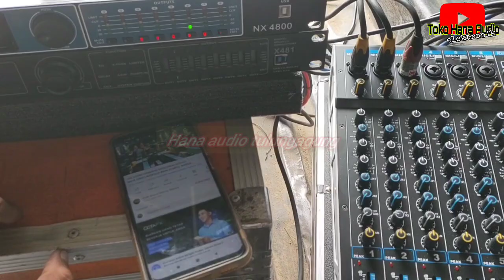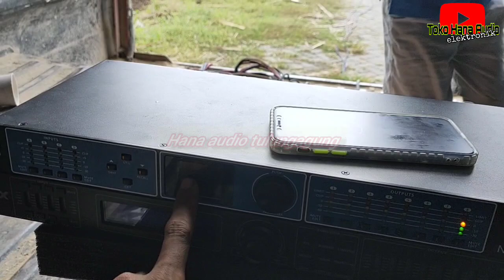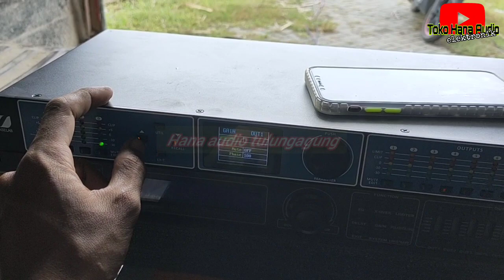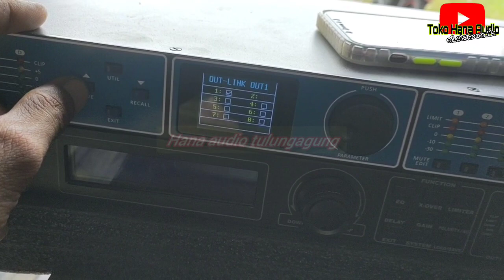cek sound berbagai macam merk spiker subwoofer dengan beda bok || toko Hana audio experimen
assalamualaikum

selamat datang di channel toko Hana audio tulungagung.

di video kali ini admin experimen bok subwoofer dengan bermacam merk ada RCF,griffbest,rdw,PD carbon.

review alat

selamat menonton
semoga bermanfaat
terimakasih